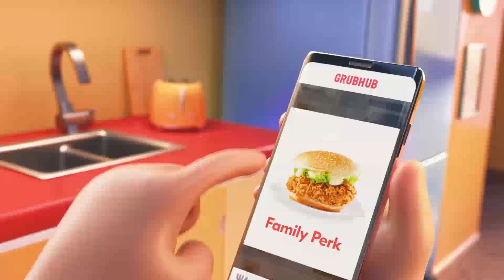o no it'z round 81